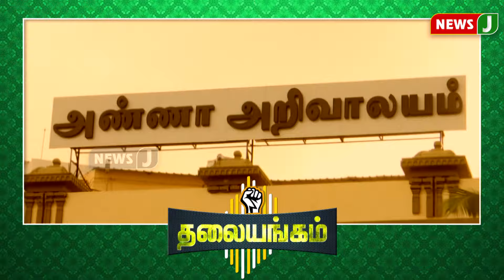thalayangam || விக்கிரவாண்டியில் ஜனநாயகத்தை கேள்விக்குள்ளாகியதா திமுகவின் பணநாயகம்? | NewsJ